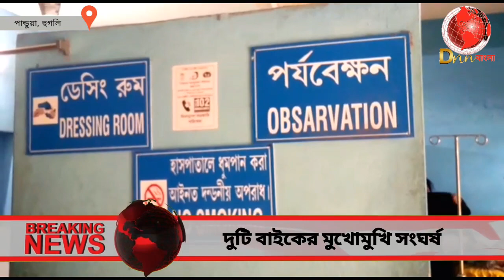🔴 BREAKING NEWS | দুটি মটর বাইকের মুখোমুখি সংঘর্ষে মৃত এক | হুগলি | DNN Bangla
সংবাদদাতা পাপ্পু, ৮ই জানুয়ারি, হুগলি: হুগলির পান্ডুয়া খন্নান স্টেশন রোডে দুটি মটর বাইকের মুখোমুখি সংঘর্ষে মৃত এক গুরুতর জখম আরও এক। গতকাল সন্ধ্যায় ৫:২০ নাগাদ খন্নান স্টেশন রোডে দুটি মটর বাইকের মুখোমুখি সংঘর্ষ হয় ।একটি বাইকের দুজনকে গুরুতর জখম অবস্থায় উদ্ধার করে পুলিশ ও স্থানীয়রা পান্ডুয়া গ্রামীণ হাসপাতালে ভর্তি করেন। প্রাথমিক চিকিৎসার পর চিকিৎসক একজনকে মৃত বলে ঘোষণা করেন। মৃত ব্যক্তির নাম নিমাই সমাদ্দার বয়স ২০বছর। দুজনেই খন্নান তাঁবাগ্রামের বাসিন্দা। অপরজন মনতোষ মাহাতোর অবস্থা এখন স্থিতিশীল।

♡ Be a reporter! Send Us your Local area news With Images & Videos. We'll Publish Your news Also After Verify.